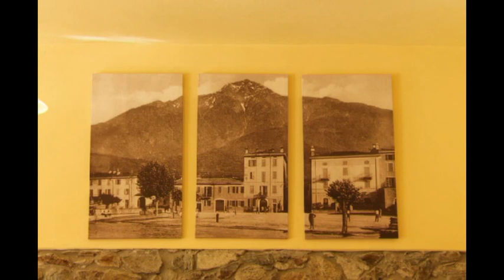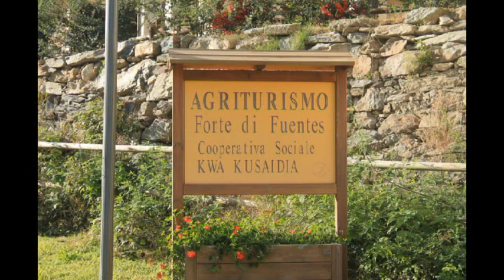Raduno KIA SPORTAGE COLICO (LC) 21-10-2012